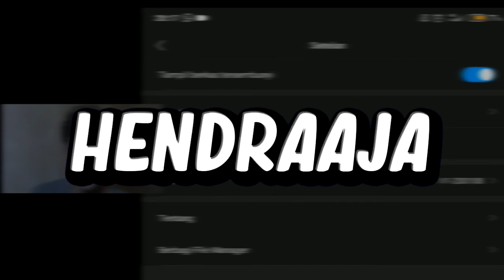EZ BR ON COD MOBILE!! SLAY THEM ALL!!! - Call of Duty Mobile #1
Follow kuy, biar tambah kenal ^•^